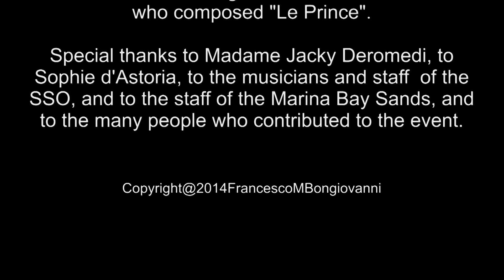"Le Prince", ouverture (Francesco M Bongiovanni).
Composed by Francesco Bongiovanni.
Played by the Singapore Symphony Orchestra, ensemble conducted by Francesco Bongiovanni